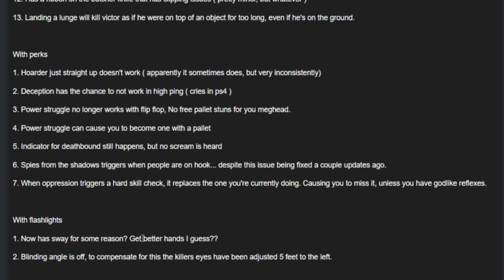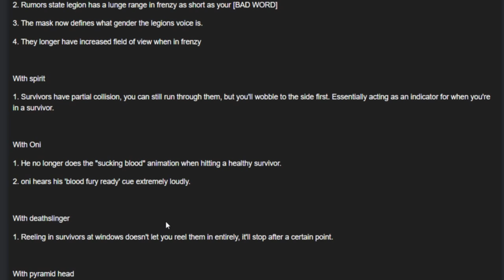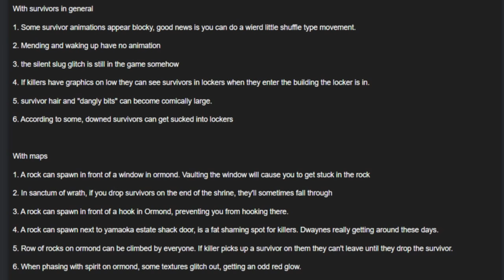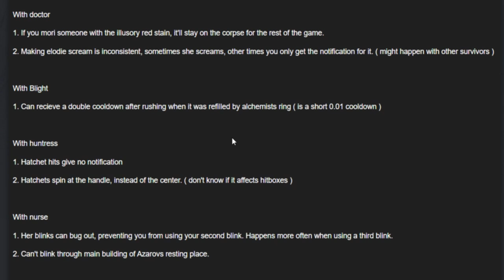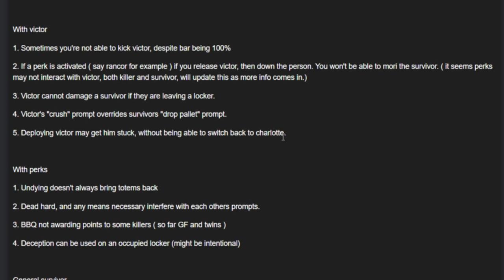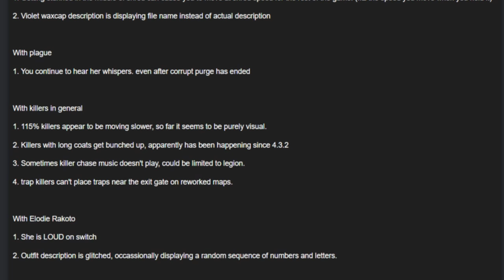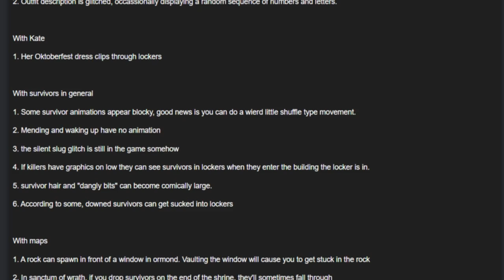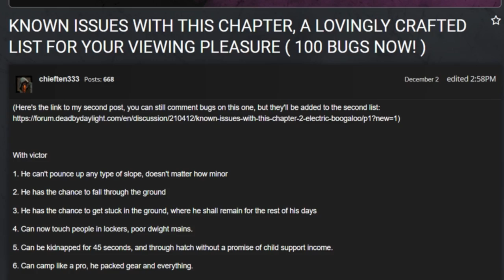The game is broken! Over 100 bugs! Killers unplayable! Broken perks! | Dead by Daylight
Hey all Potatolegion here I hope you're well.

This video is me reading out some of the current bugs and having a rant about the state of Dead by Daylight.

Game is currently in the worst state it has ever been in and in my opinion currently unplayable.
Every killer has some sort of bug which ruins the game for both survivor and killer, thanks to a great person on the forums we have a list of the bugs so far but there are way more out there.

Links to the forum post is here.

People are finding more and more...

At least you'll get 10k BP for this royal mess up aye ;)